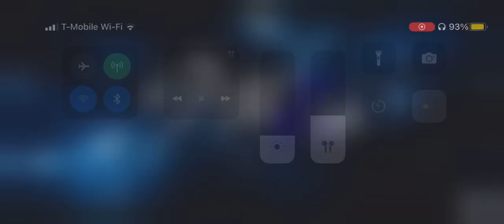Stray kids “Thunderous” MV